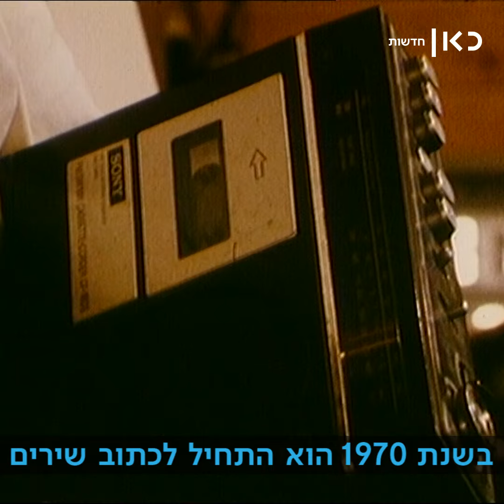"שום דבר חוץ מישראלי": המחאה של אביהו מדינה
הזמר שכתב את "הפרח בגני" ואחראי ללהיטים גדולים ניסה להילחם נגד ההדרה בתחנות הרדיו. הוא טען: "צריך שיתייחסו אלי כמו כל יוצר". מדינה כתב מאות שירים ביניהם "כבר עברו השנים" ו"שבחי ירושלים" | מתוך הפרויקט "לתפארת מדינת ישראל"